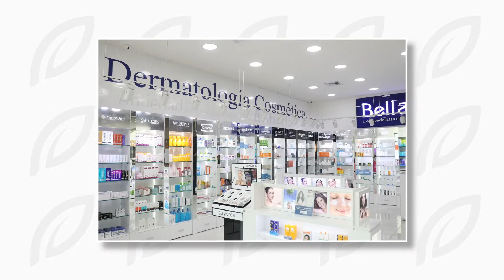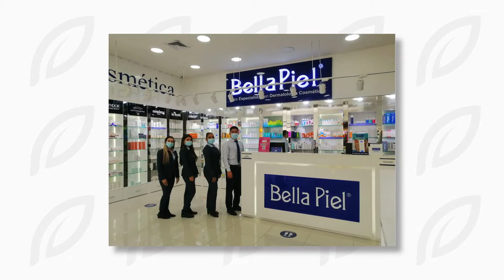Miércoles en El Tesoro Bella Piel Colombia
🧖🏼‍♀️👏🏼 ¿Cómo cuidas tu piel? MiércolesEnElTesoro ✅ La piel puede indicarnos cuando algo está mal al interior de nuestro cuerpo, es el órgano más versátil y nos protege. Aprende cómo cuidarla con Bella Piel Colombia.